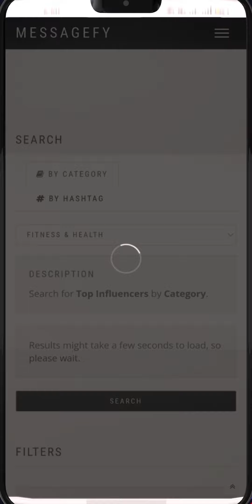TikTok Marketing Secrets Revealed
Discover a powerful and free tool for your Tiktok Influencer Marketing Campaigns. Download the free book TIKTOK MARKETING SECRETS UNLEASHED by Dakota Hart.